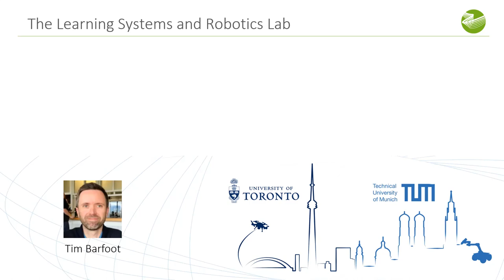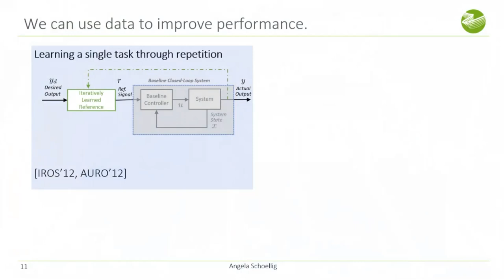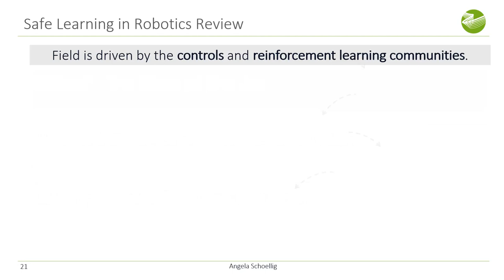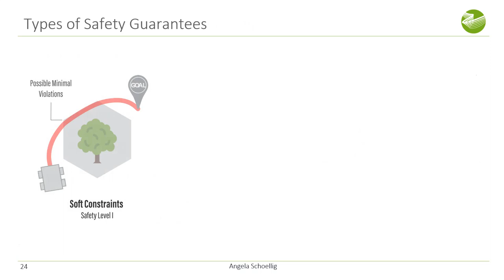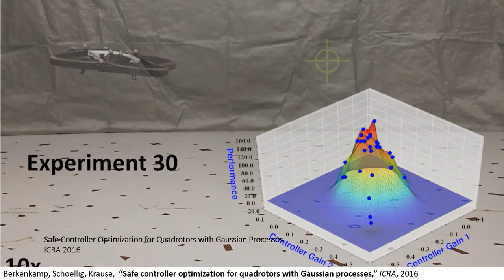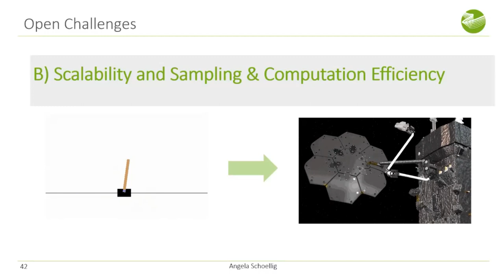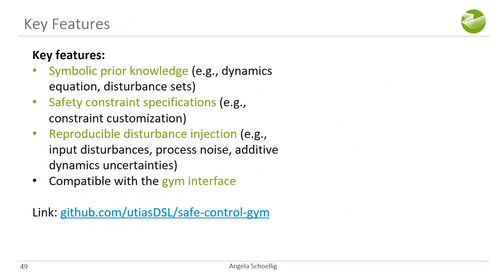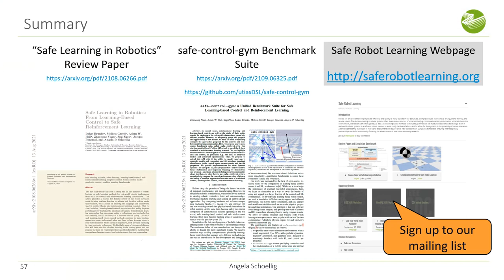IROS 2022 Keynote: Safe Learning in Robotics by Prof. Angela Schoellig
Abstract:
The next generation of robots will rely on machine learning in one way or another. However, when machine learning algorithms (or their results) are deployed on robots in the real world, studying their safety is important. In this talk, I will summarize the findings of our recent review paper “Safe Learning in Robotics: From Learning-Based Control to Safe Reinforcement Learning”. I will present my team’s research in this context and show experimental demonstrations of safe learning algorithms on flying robots, ground vehicles, and mobile manipulators. I will conclude by highlighting the many open questions in this field and hope to convince you to help solve these challenges. Finally, I will introduce the open-source simulation environment “safe-control-gym”, which was developed by my team to test and benchmark safe learning algorithms and accelerate progress in this field.

Bio:
Angela Schoellig is an Alexander von Humboldt Professor for Robotics and Artificial Intelligence at the Technical University of Munich. She is also an Associate Professor at the University of Toronto Institute for Aerospace Studies and a Faculty Member of the Vector Institute in Toronto. Angela conducts research at the intersection of robotics, controls, and machine learning. Her goal is to enhance the performance, safety, and autonomy of robots by enabling them to learn from past experiments and from each other. In Canada, she has held a Canada Research Chair (Tier 2) in Machine Learning for Robotics and Control and a Canada CIFAR Chair in Artificial Intelligence, and has been a principal investigator of the NSERC Canadian Robotics Network. She is a recipient of the Robotics: Science and Systems Early Career Spotlight Award (2019), a Sloan Research Fellowship (2017), and an Ontario Early Researcher Award (2017). She is a Curious Minds Award winner (2022), a MIT Technology Review Innovator Under 35 (2017), a Canada Science Leadership Program Fellow (2014), and one of Robohub’s “25 women in robotics you need to know about (2013)”. Her team is the four-time winner of the North-American SAE AutoDrive Challenge (2018-21). Her PhD at ETH Zurich (2013) was awarded the ETH Medal and the Dimitris N. Chorafas Foundation Award. She holds both an M.Sc. in Engineering Cybernetics from the University of Stuttgart (2008) and an M.Sc. in Engineering Science and Mechanics from the Georgia Institute of Technology (2007).

[1] Lukas Brunke, Melissa Greeff, Adam W. Hall, Zhaocong Yuan, Siqi Zhou, Jacopo Panerati, and Angela P. Schoellig, "Safe learning in robotics: From learning-based control to safe reinforcement learning," in Annual Review of Control, Robotics, and Autonomous Systems, vol. 5, pp.

[2] Zhaocong Yuan, Adam W. Hall, Siqi Zhou, Lukas Brunke, Melissa Greeff, Jacopo Panerati, and Angela P. Schoellig, "Safe-Control-Gym: A Unified Benchmark Suite for Safe Learning-Based Control and Reinforcement Learning in Robotics," in IEEE Robotics and Automation Letters, vol. 7, no. 4, pp.